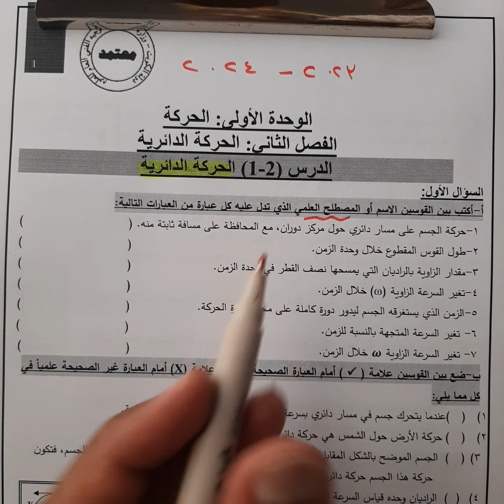فيزياء - الصف الحادي عشر - حل درس الحركة الدائرية من بنك الأسئلة للعام الدراسي 2023-2024